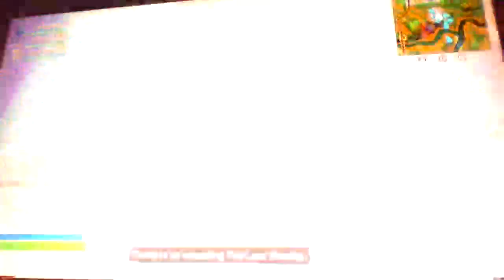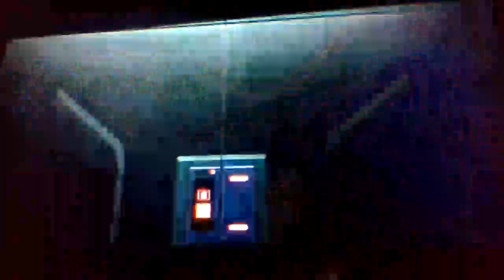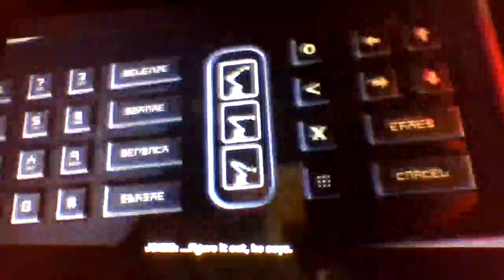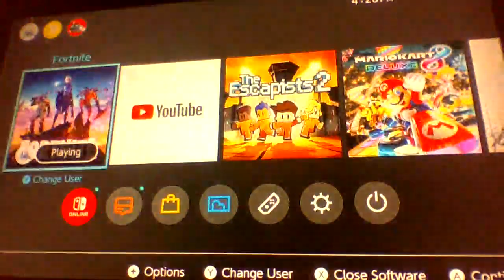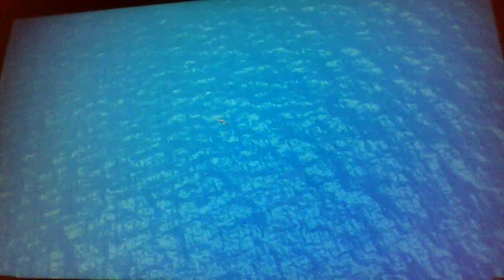Fortnite chapter 2 ending!!! w/ cartunedune and valensworld